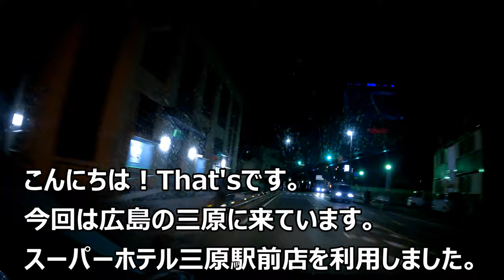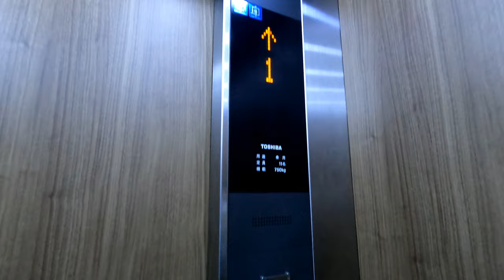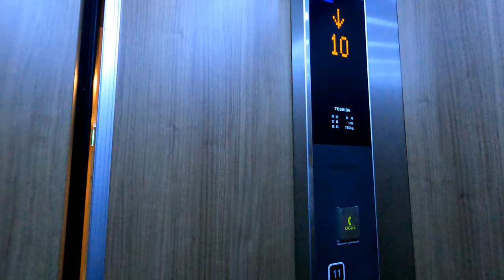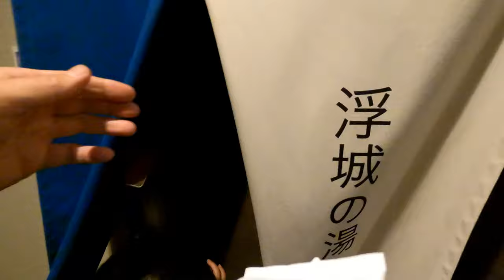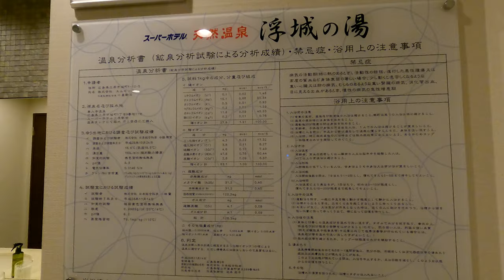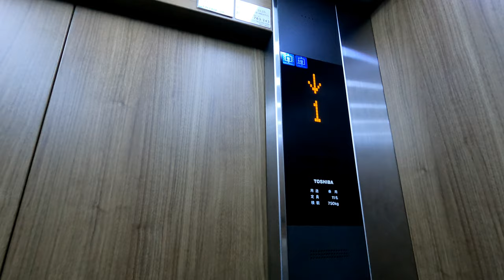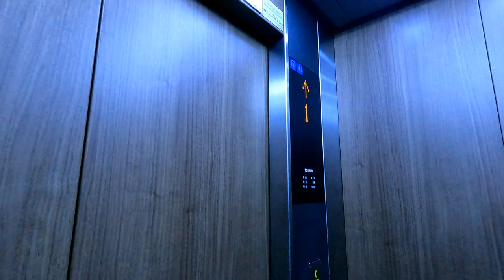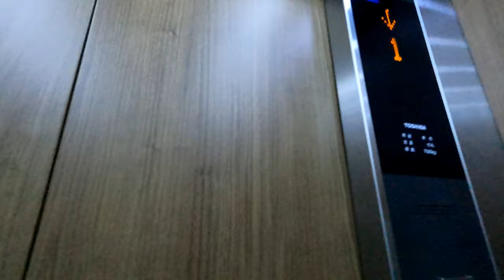スーパーホテル三原駅前店に宿泊！広島、尾道観光に便利！大人数だとさらに高コスパ！！[ざっつ旅行・交通][ホテルレビュー]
今回の旅行は公共の交通機関を使わずに自家用車にて移動しています。
5人で泊まれるホテルを探して宿泊しました。
コネクションルームという部屋で6人まで宿泊可能という事です。
安定のスーパーホテルですね。
素晴らしい居室、温泉と朝食を提供していただきました。